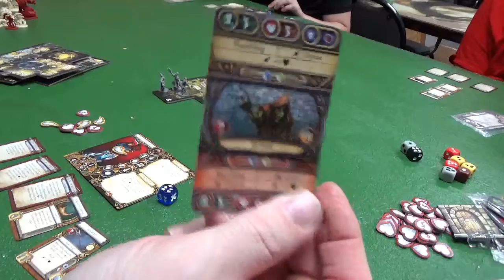Jafo plays descent episode 7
Welcome to part 7 of Jafo plays Descent.